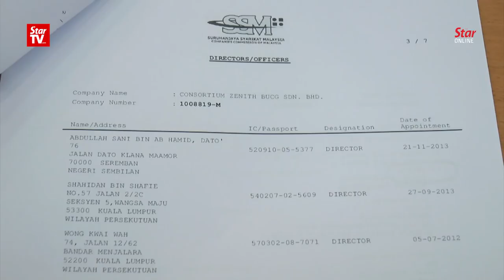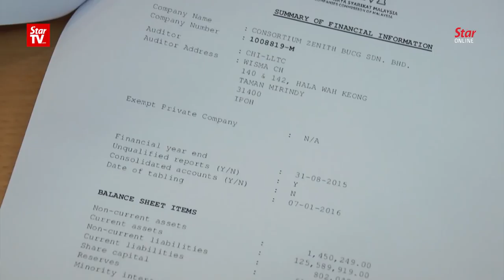Dr Wee: When did BUCG ever own 10% of SPV?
MCA deputy president Datuk Seri Dr Wee Ka Siong revealed on Thursday that Beijing Urban Construction Group (BUCG) never owned a 10% equity in the special purpose vehicle (SPV) for the Penang undersea tunnel and three roads project as claimed by the Penang government. At a press conference, Dr Wee showed that  BUCG only held less than 1% of shares — 0.00571% to be exact — in the SPV, before it was eventually left out of the project.